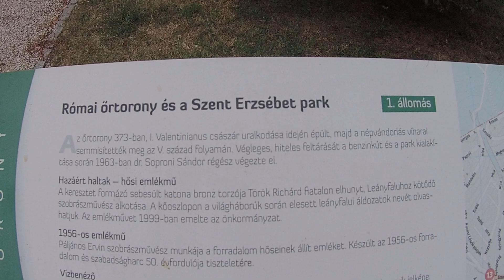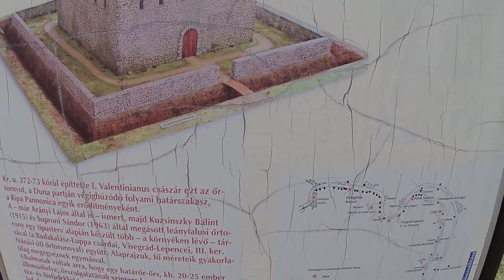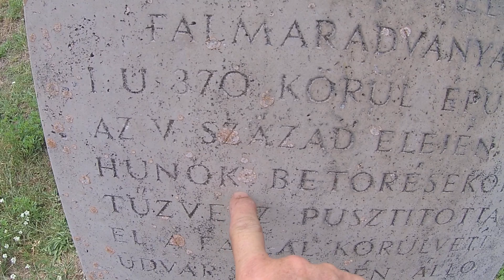Római őrtorony Leányfalun